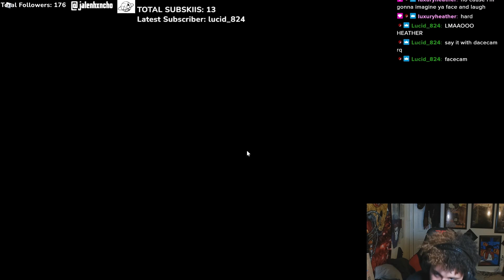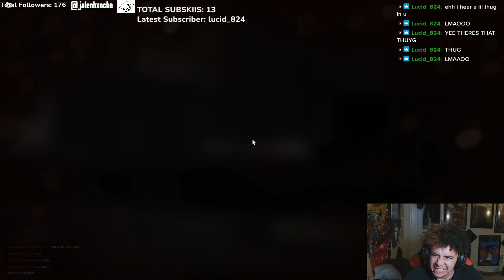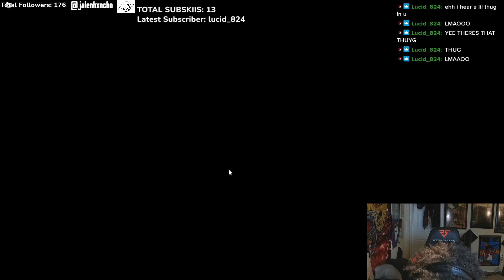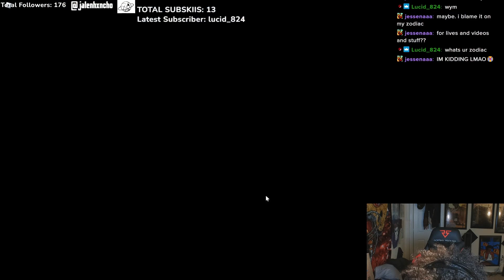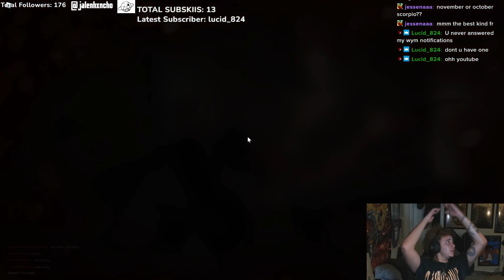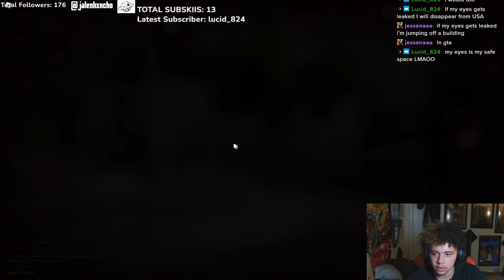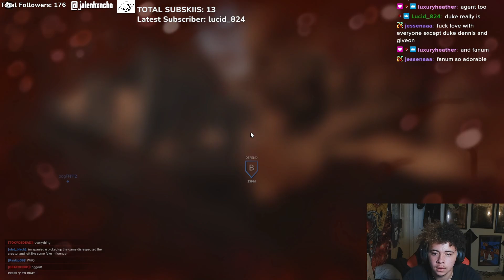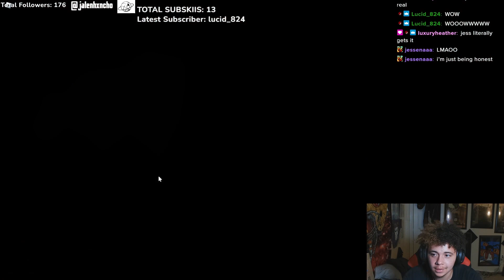My New Addiction. Roblox Frontlines.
I have no idea where and why this happened, but for some reason Ive been addicted to this game for like a week now lol. I hope yall rock w the vid, if you do be sure to like and all that good stuff. Love Ya!!- Jalenhxncho